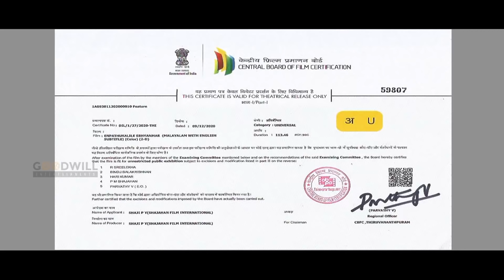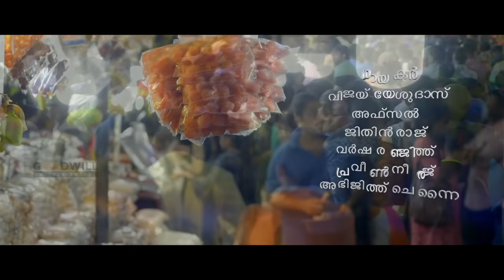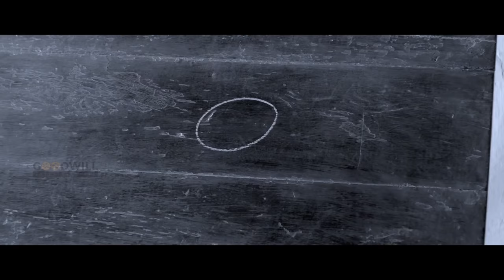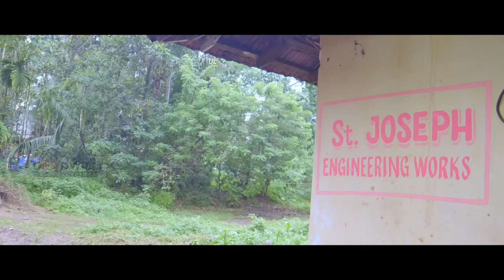Enpathukalile Ebhyanmar Malayalam Full Movie | Shaji Yusuf | Seema G Nair | Riya Vincent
Watch & Enjoy Enpathukalile Ebhyanmar Malayalam Full Movie

Story,Screenplay,Dialogues& Direction : Shaji Yusuf
Producer : Shajahan Film International
Creative Contributor : Fazal
Production Controller : Joby Antony
Dop : Robi Thankachan
Music&bgm : Renjith
Lyrics : Shaji Yusuf
Singers : Vijay Yesudas, Varsha Renjith,Afsal,Praveen Neeraj,Jithin Raj
Editor : Nizamudheen
Sound Design : Niyasudheen
Sound Mix : Anil (Riyan Studio)
Dts Mix : Fazal A Backer
Sound Effects : Sajeev Karippayil
Vfx : Hanosh Om
Di : Sreekumar (Cinema Salone)
Studio : Shajahan Film International Studio
Make Up : Malayil Harshad,krishnan,ratheesh,aravindh
Costumer : Kukku Jeevan
Thrills : Ashraf Gurukkal
Art : Mani
Stills : Shabu Paul
Subtitle : Surya Nanna
Censor Script : Syam Padmakumar
Assistant Directors : Aneesh Nadakkavu, Mridhu Mohan,Ramees Neeliyatt
Assistant Camera : Faizal,Biju
Focus Puller : Vijeesh
Outdoor Unit : Motherland, Royal Vision
Stunt Assists : Safeer Jaa,Sibi Pindiyan
Dubbing Artists :Nisha, Siju,Malavika,Manu,Lakshmi,Vidhya,Smitha,Rajesh,Siddique
Travel : Mahin Aboobacker, Saneer

|| ANTI-PIRACY WARNING ||